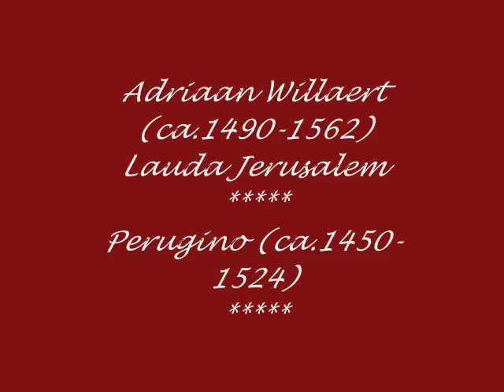Adriaan Willaert - Lauda Jerusalem - Perugino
Adriaan Willaert Lauda Jerusalem from Di Adriano et di Jachet I salmi 1550, Psalm 147.
Concerto Palatino, Bruce Dikey, Doron Sherwin, Cornetto, Harry Ries, Charles Toet, Ole Anderson, Wim Becu, Trombone.
Organ, Herman Stinders.
Conductor, Erik Van Nevel.